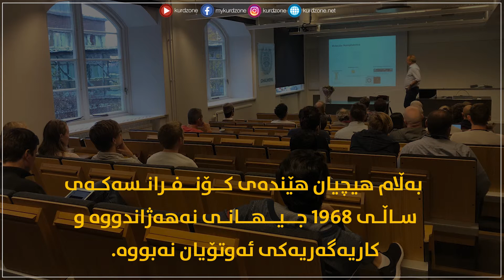یه‌كه‌م داهێنانی ماوس